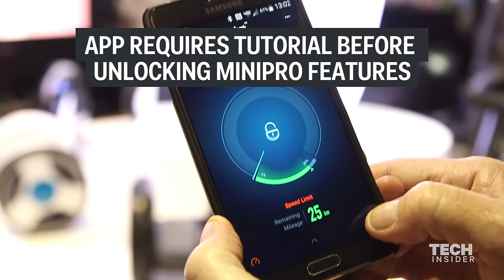Segway's hoverboard killer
Segway display their "hoverboard killer" at the 2016 Consumer Electronic Show. It can even be driven without a rider on it.

Produced by Kevin Reilly. Camera by Darren Weaver and Will Wei.